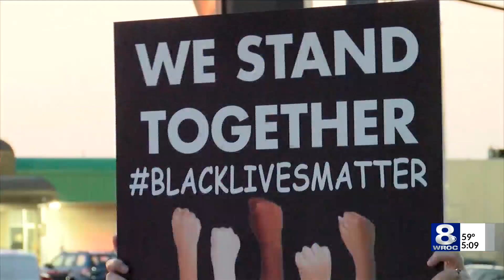Protesters calling for Webster supervisor's resignation, police body cameras, anti-racist training